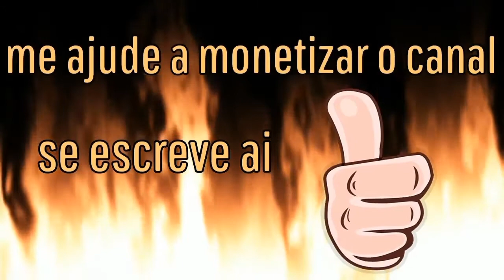Hitman 2 - desafio Assassino silencioso,traje 47 dificuldade mestre - ilha de sgail